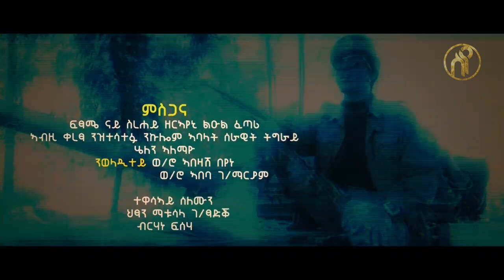Gebretsadik Weldeyohans(Elshaday) - Ata Nusey | ኣታ ንኡሰይ - New Tigray Tigrigna Music 2022(Official)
Gebretsadik Weldeyohans(Elshaday) - Ata Nusey | ኣታ ንኡሰይ - New Tigray Tigrigna Music 2022(Official Video)